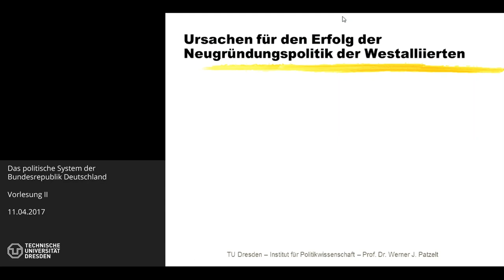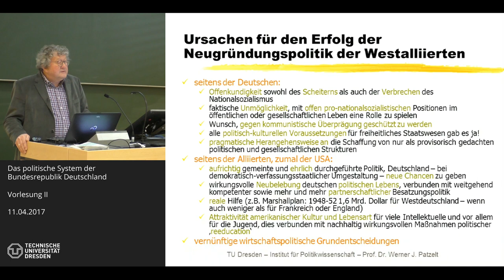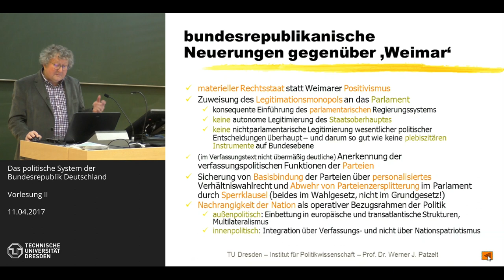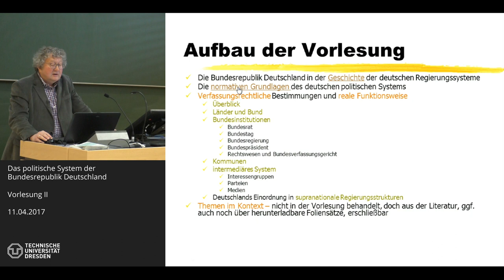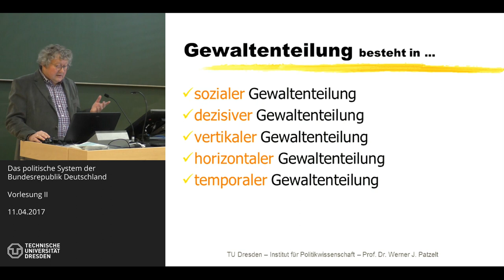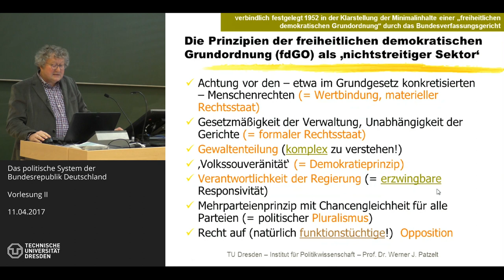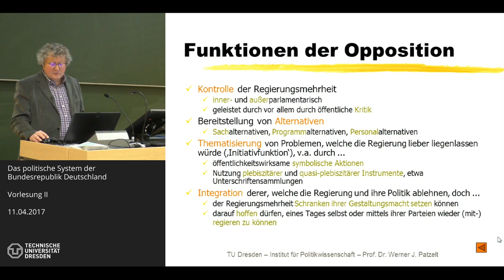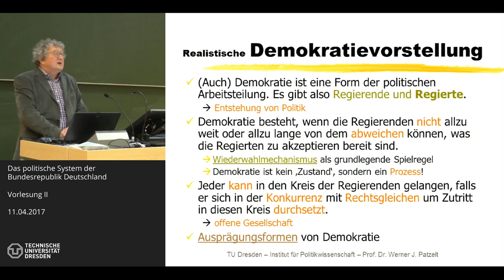Historische und normative Grundlagen der BRD - Teil 2/3 - Prof. Dr. Werner J. Patzelt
Themen der Sitzung: Erfolgsursachen der Neugründung nach dem zweiten Weltkrieg, normative Grundlagen der Bundesrepublik (Pluralismus; Verfassungsprinzipien I: Rechtsstaatlichkeit, Demokratie)

Die dreiteilige Vortragsreihe zu den historischen und normativen Grundlagen der BRD ist Teil der Vorlesung "Das politische System der Bundesrepublik Deutschland" der Professur für politische Systeme und Systemvergleich an der TU Dresden. Es ist obligatorisch für alle Bachelorstudierenden im Kern- und Ergänzungsbereich Politikwissenschaft sowie die einschlägigen Lehramtsstudiengänge an der Technischen Universität Dresden.